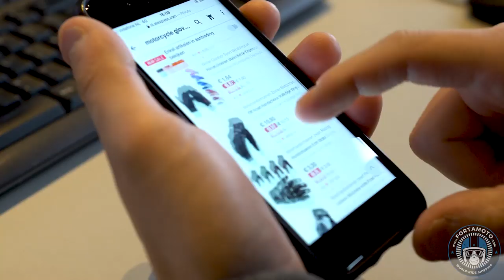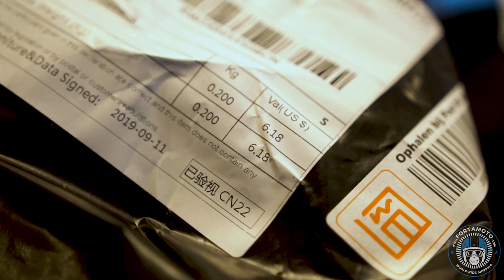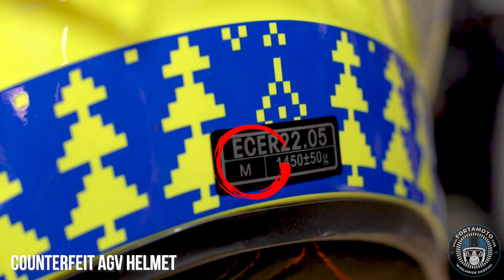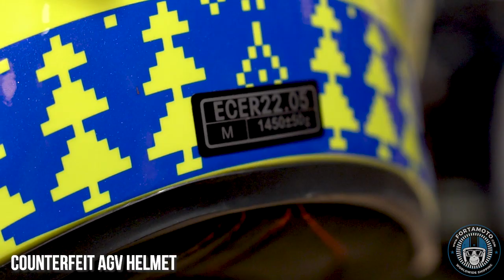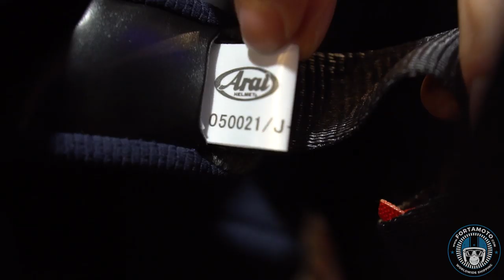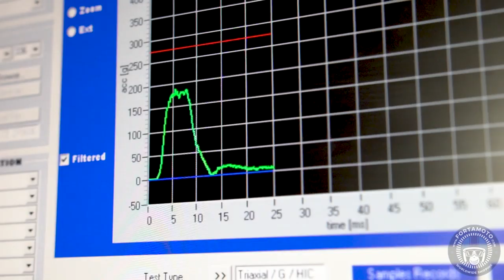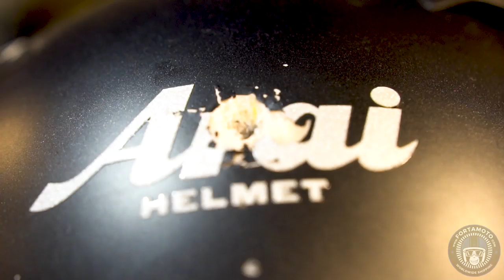Fake Motorcycle Helmets crash tested! Will they pass the real ECE/DOT tests? | FortaMoto.com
Have you ever considered buying a motorcycle helmet from a website like Wish.com, eBay or Aliexpress? Neither have we. We wouldn’t ever dream of riding around with a dodgy helmet from one these websites, but we were very curious as to how well the helmets would perform in a crash test. For this reason we decided to ‘invest’ in some cheap motorcycle helmets from Wish/Alibaba and made an appointment at Arai’s testing facility in the Netherlands to test the helmets according to the official ECE drop test and the DOT penetration test.

Apart from the shocking crash test results there are a couple of other dodgy features that we found on the helmets. In this video we discuss the aspects of the real and fake Arai/AGV helmets. The counterfeit skidlids took two months to arrive and that’s not all.. We ordered 5 different helmets in total and ended up receiving only 2 of them.

Are you curious about helmet visors falling off constantly? Inner shells consisting of two separate parts? DGL helmets (or DQL helmets) disguised as AGV helmets? Then what are you waiting for? Get stuck into this video and let us show you what to look out for in fake and dangerous motorcycle helmets.

0:50 - Ordering helmets from Wish.com
1:32 - Comparing a fake Arai helmet and a fake AGV helmet with genuine helmets
4:34 - Travelling to Arai’s test centre
5:39 - ECE motorcycle helmet drop test
7:04 - Motorcycle helmet penetration test
9:18 - Conclusion of buying fake gear

Do yourself a favour, don’t get your helmet from Wish or Alibaba. Keep your head safe and well protected, as you have only got one. Head over to FortaMoto.com and check out our full motorcycle helmet collection here: